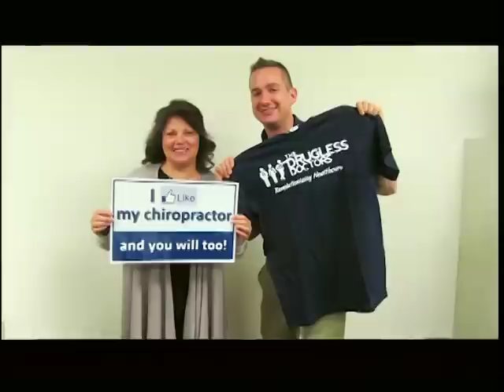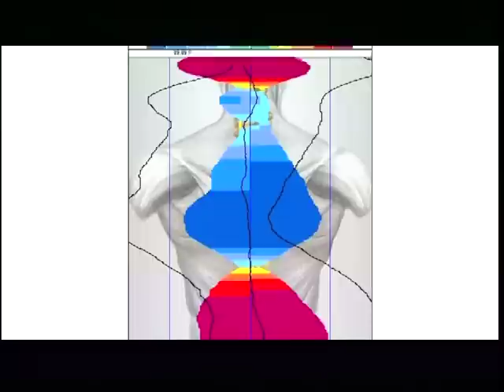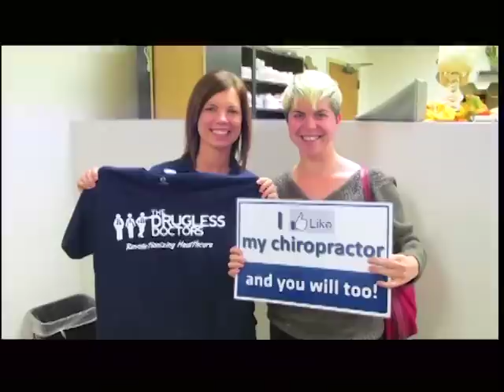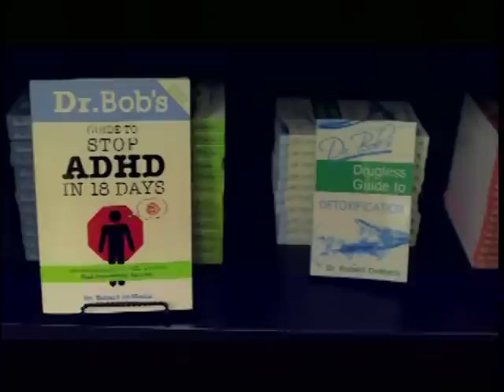The Drugless Doctors: Allergies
The Drugless Doctors' Team, including @DruglessDoctor, share their approach to helping allergies naturally.